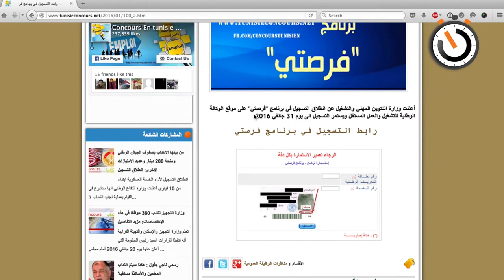نواة في دقيقة: برنامج فرصتي...؟ المعطلون يردون على وزير التشغيل